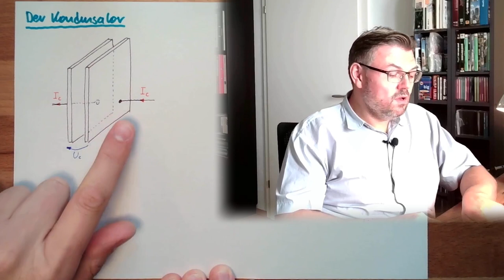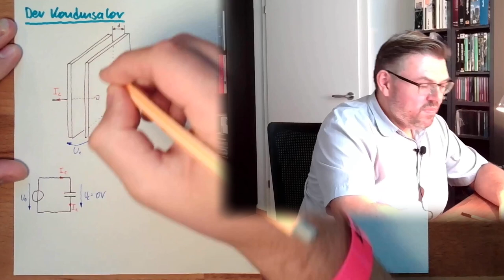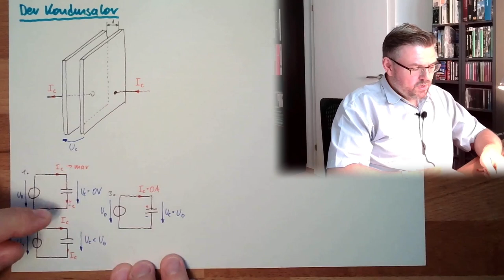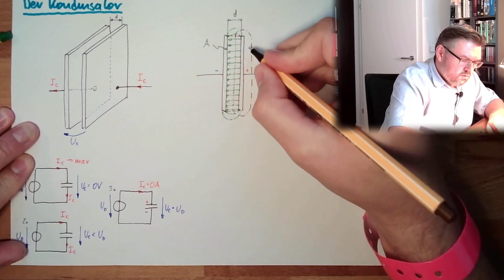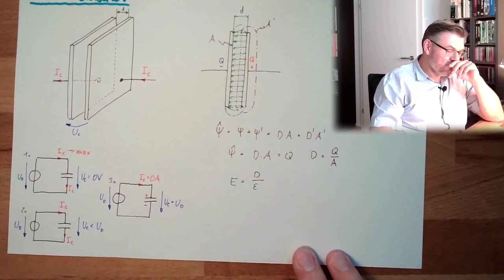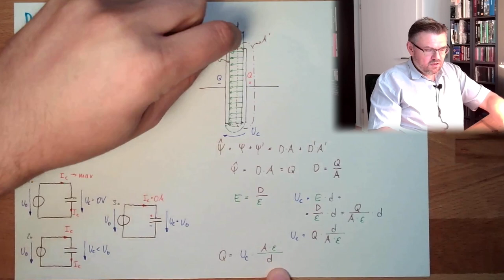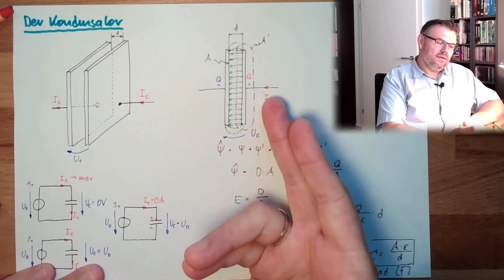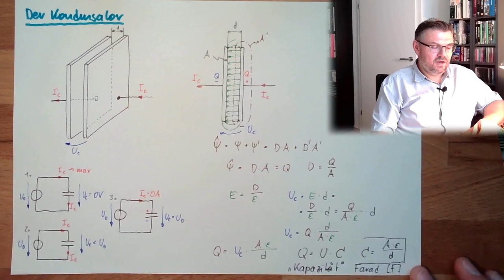ELF 07: Der Kondensator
Ein wichtges Bauelement zur Speicherung elektrischer Energie. Wie ein Kondensatro im wesentlcihen funktioniert lernen wir in diesem Video. Anhand der einfachsten Bauform - dem Plattenkondensator - wird die Funktion und der Begriff der "Kapazität" erläutert. Alles, nur um zu erkennen, dass alle Anordnungen mit zwei isolierten Leitern eine Kapazität aufweisen...